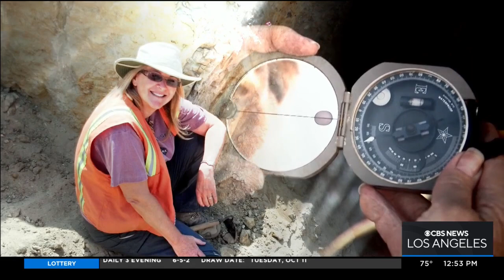STEAM: Highlighting Janis Hernandez, a Geological Engineer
Amber Lee profiles Janis Hernandez, a geological engineer who works with California Geological Survey. She explains the extreme attention to detail her job entails, making sure to accurately provide a lay of the land.